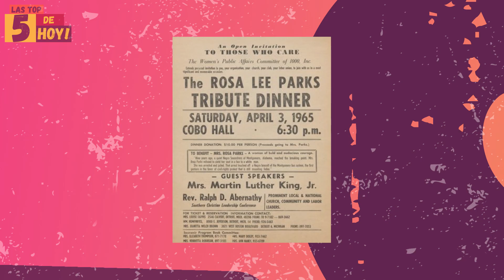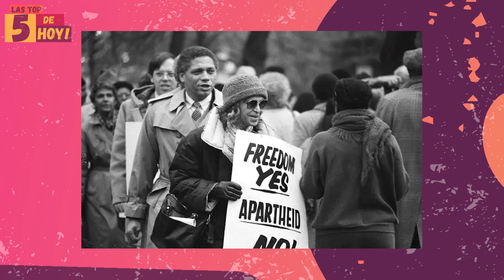🟣 ESTAS SON LAS 5 MUJERES MÁS IMPORTANTES DE LA HISTORIA